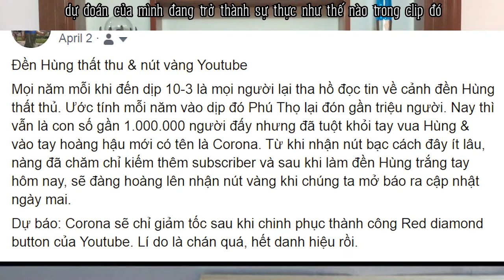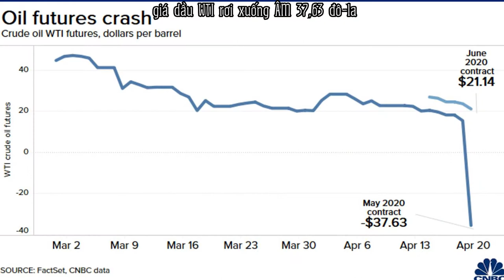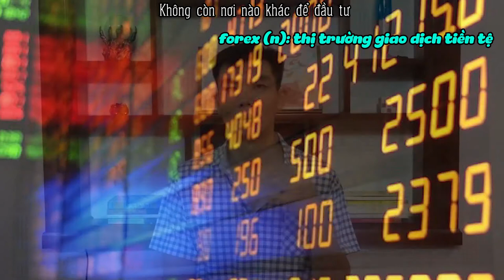How COVID-19 is tearing the world down and what we should do – Đại dịch #2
In this 2nd part of my series about the pandemic and of a bigger video sequence about 2020, let's discover the ways COVID-19 is affecting our lives and what we need to do to deal with it. And mark my prediction!

Để trải nghiệm bản đầy đủ không che dài 19', hãy ủng hộ mình trên nhé!

Đừng quên comment điều bạn muốn xem trong các clip tiếp theo của mình! Bất kể dù đó là 1 challenge, 1 điều bạn muốn mình thực hiện, hoặc 1 chủ đề bạn muốn mình nói về nó, hay đơn giản là 1 câu hỏi muốn Sơn Long idle trả lời. Mình sẽ chọn 1 bình luận được nhiều like để làm cảm hứng thực hiện những video sau :)